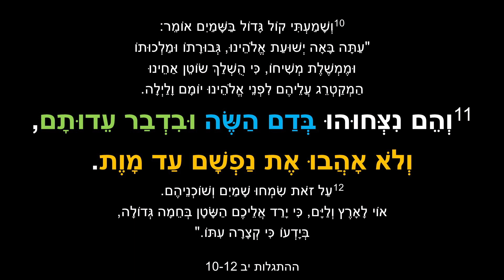Жизнь победителей - 16/12/2023 - החיים של המנצחים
Субботнее служение - 16/12/2023 - אספת שבת
Иврит / русский